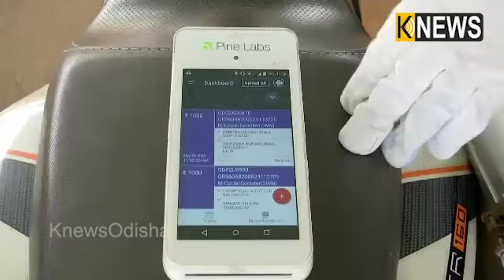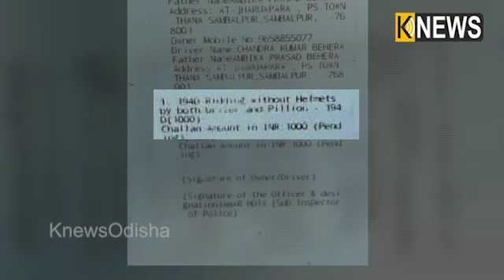ଏହାସହ ଲୋକାଲ ହେଲମେଟ ପ୍ରସ୍ତୁତକାରୀଙ୍କ ଉପରେ ଲାଗିପାରେ ୨୦,୦୦୦୦ ଟଙ୍କା ଜରିମାନା ଓ ଯାଇପାରନ୍ତି ଜେଲ|Knews Odisha